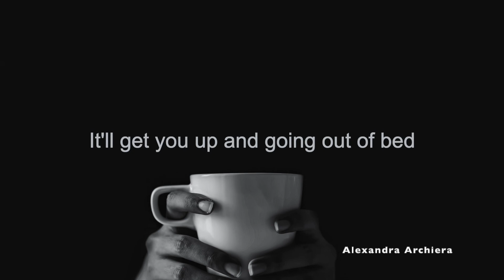Death Bed Lyric Cover Andrew & Renee Foy (Powfu ft beabadoobee) || Alexandra Archiera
Death Bed Lyric Cover  ||  Alexandra Archiera

XOXO,
Alexandra Archiera